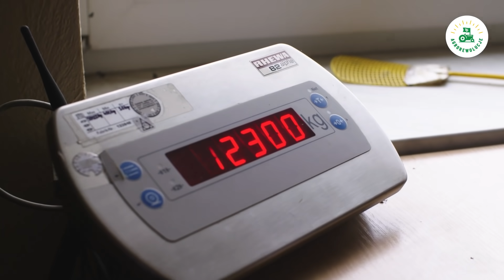Co NAPRAWDĘ dają Agrorewolucje? Oceniamy zmiany u uczestników! Bardowski, NIEprofesjonalny, Kula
CZY TO JUŻ KONIEC?! Być może tak, ale jeszcze nie powiedzieliśmy ostatniego słowa! Agrorewolucyjna przygoda trwa w najlepsze! Czas przekonać się, co program wniósł do życia uczestników drugiego sezonu. Na początek wpadamy z kamerą na żniwa do Andrzeja. U naszego bohatera, jak sam przyznaje, największa rewolucja zaszła nie tyle na polu, co przede wszystkim w głowie i sposobie myślenia. Efekty tego zobaczymy na wadze, a później... Andrzej zaprosi Grześka na zwiedzenie gospodarstwa Państwa Bardowskich, które zna prawie tak dobrze, jak swoje własne. Później zaglądamy do Dzika na żniwa pszenicy. Jak myślicie, jaki tu mamy wynik? NO, NIE MA CO MÓWIĆ, WYSTARCZY ZOBACZYĆ… Na koniec przenosimy się na gospodarstwo do Nieprofesjonalnego. Tu również czeka nas zwiedzanie, a także mały pokaz gotowania. Zobaczcie to koniecznie!

Agrorewolucje to program, w którym zmieniamy polskie gospodarstwa. Uczestnicy otrzymują wsparcie merytoryczne od ekspertów - @Bardowscy, @RolnikNIEprofesjonalny oraz Kuli. Finałowa trójka uczestników otrzyma nawozy dolistne, doglebowe i środki ochrony roślin o łącznej wartości 100 tys. zł.

Kanał Agrorewolucje należy do konsorcjum Intermag, Ciech Sarzyna i Grupa Azoty i jest kanałem promującym produkty firm wchodzących w skład konsorcjum.